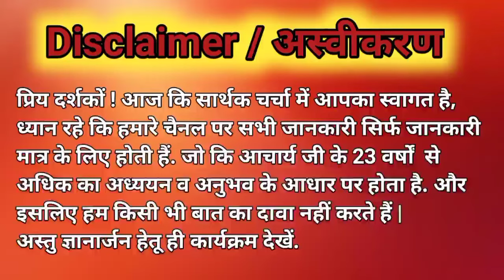मकान बनाने से पहले भूमि का परीक्षण |bhumi parikshan kaise karen | Vastu Dosh ke Upay | Vastu tips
| मकान बनाने से पहले भूमि का परीक्षण |
|bhumi parikshan kaise karen |
| Vastu Dosh ke Upay |